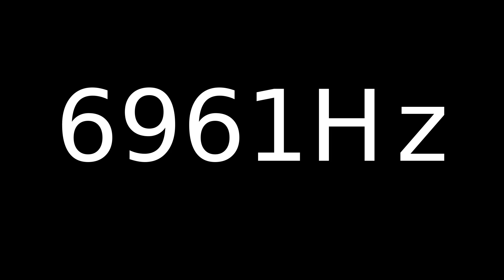Speaker Sound Test 6961Hz